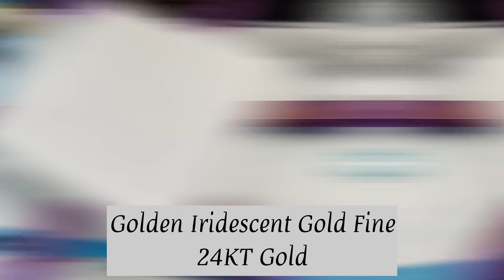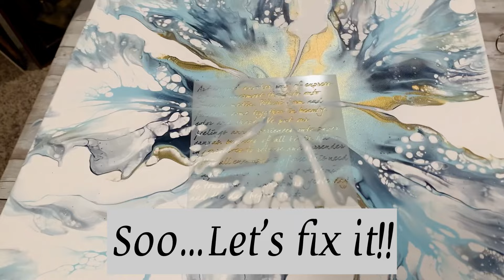Beautiful Blowout & Mixed Media Tutorial ~arttutorial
Hello Friends,
This is a painting I've been working on for a couple of months and just couldn't figure out what was missing. Have you ever done that?? Do a painting that you love 90% of it but as it sits and dries, you just keep looking at it knowing it's missing something? I loved everything about this except the middle. The gold was just too harsh, to me, for such a soft piece. After looking and thinking, I decided to do some mixed media by adding a stencil using Gloss Gel and some of my original colors. I absolutely love the way it turned out and I hope you do too!
On a side note: If you've been with me for awhile, you know that the Dutch Pour has been that one technique that has challenged me more than any other but also that technique that I LOVE so much and wanted to figure it out. Last May, I signed up for @OlgaSoby Secret Recipe course and I can honestly say, it's the BEST course I've ever taken!! Not only does Olga share with you her secret recipes that give her the beautiful results every time BUT she goes into so much detail on how to achieve your goals. I love how it’s in sections so you can go back anytime and just watch a certain section if you need a refresher. I HIGHLY RECOMMEND THIS COURSE!

Much Love, Treesie

Wanna know Olga’s secrets? Here’s how!!

at checkout to receive 10% of your course total.

Amazon Store Front:

To order, go online or call the number above and enter:
CODE: 16940

I discovered fluid art after losing my Mom , and it has been the best therapy!  This form of art has opened up a whole new creative world for me and my imagination runs at full steam every day. I'm constantly thinking of new techniques and new ideas of what I want to do next. I have always loved abstract art and the story each piece speaks differently to everyone. I love fluid art because its challenges me to release control and just let the paint take over to dance across the canvas as it wants, hopefully creating something beautiful in the end. I've learned so much since first beginning fluid art and realized, there's so much more to it than just throwing paint on a canvas. I have so many thoughts, ideas and techniques that I want to do, so I hope you'll subscribe to my channel so you don't miss any of them and we can continue on this journey together!